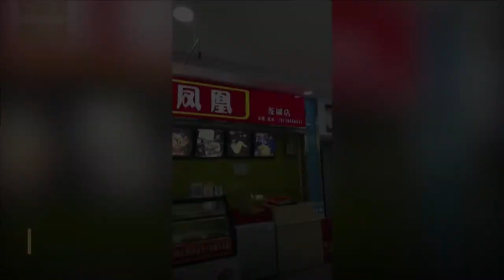Rats Found In Restaurants (VERY DISGUSTING)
In this video, I will show you some of the most disgusting video clips of rats being found in restaurants. There are rats crawling into food and scattering all over the ground.